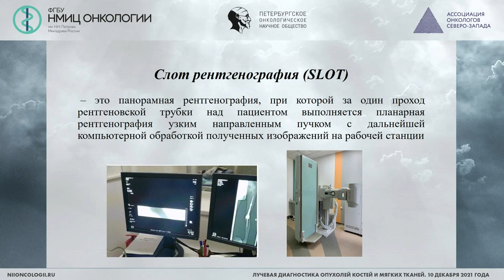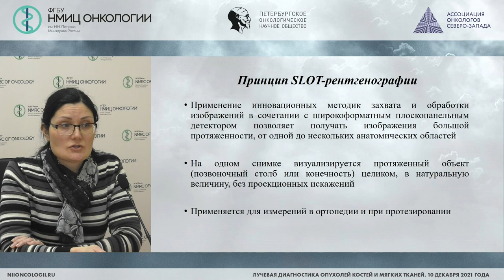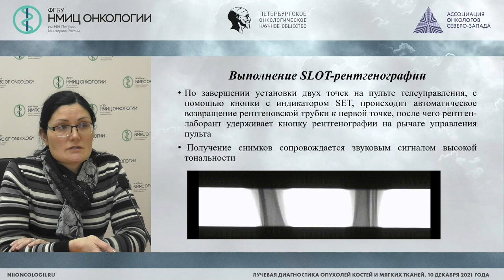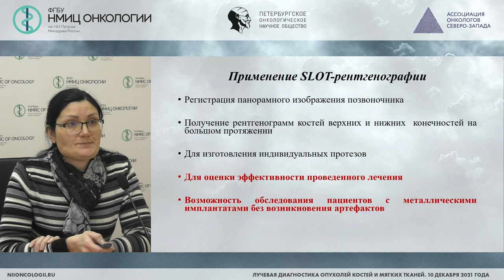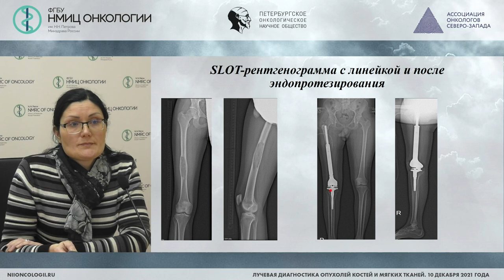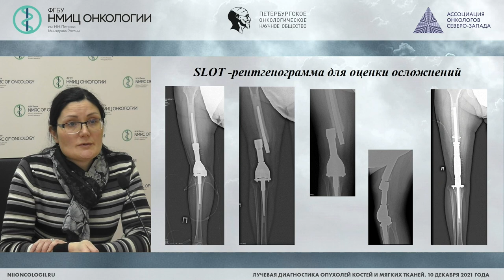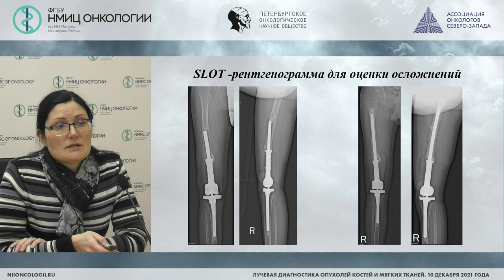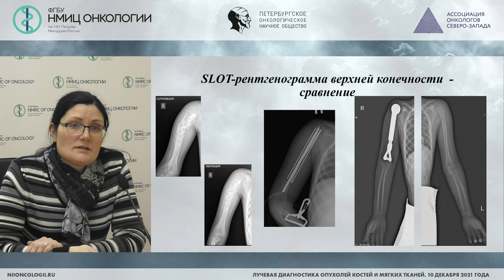Применение SLOT-рентгенографии при патологии костей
Дышлюк Татьяна Леонидовна – врач-рентгенолог отделения лучевой диагностики НМИЦ онкологии им. Н.Н. Петрова

Конференция «Лучевая диагностика опухолей костей и мягких тканей»